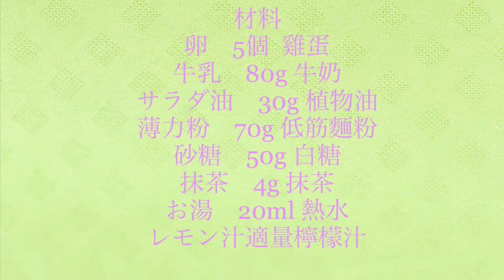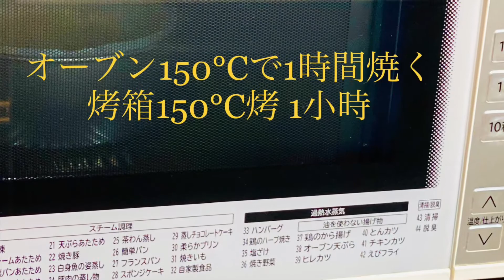シフォンケーキ。戚风蛋糕。chiffon cake【Cafe85 Coco】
材料　15cm型

卵白　5個  蛋白
卵黄　5個  蛋黃
牛乳　80ml  牛奶
サラダ油　30ml  植物油
薄力粉　70g  低筋麵粉
砂糖　50g  白糖
抹茶　4g     抹茶
お湯　20ml  熱水
レモン汁　5滴   檸檬汁

Material 15cm type

5 egg whites
5 yolk
80ml milk
Salad Oil 30ml
Light flour: 70g
50g of sugar
Matcha 4g
Hot water 20ml
5 drops of lemon juice